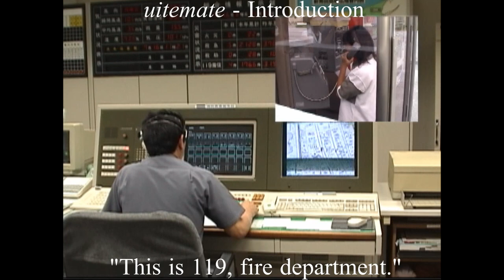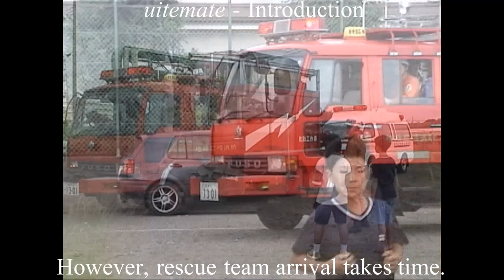uitemate introduction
This video describes how to apply uitemate skill at water accident. Not only victim's skill but also bystander's actions are important.
It was created 17 years ago.  Therefore, emergency call was sent from  public phone.